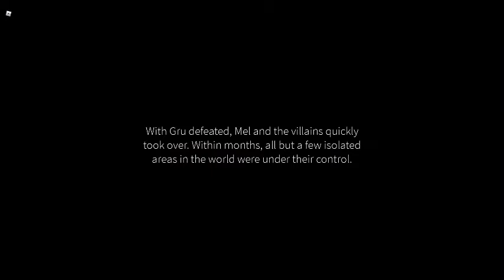despicable forces gameplay #1